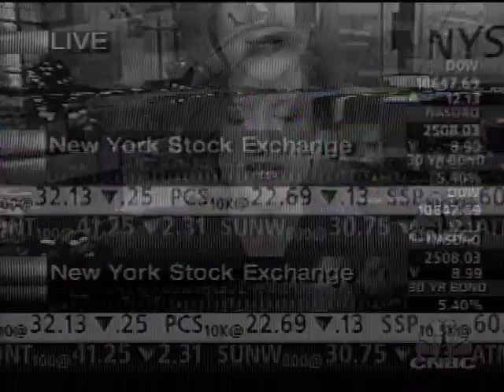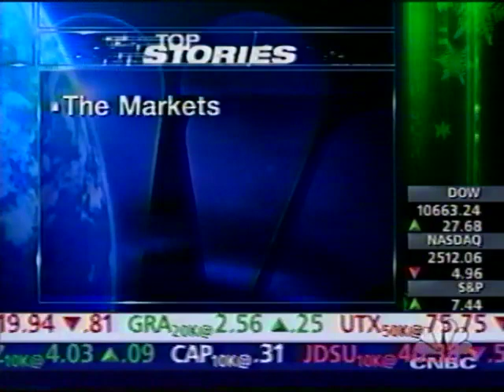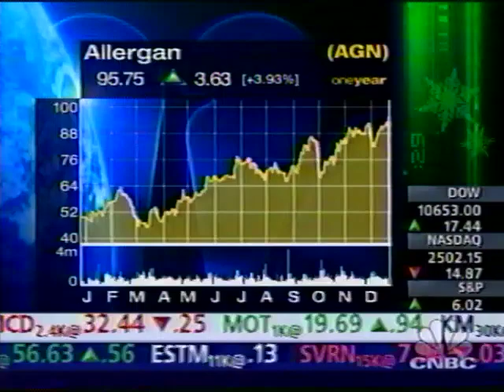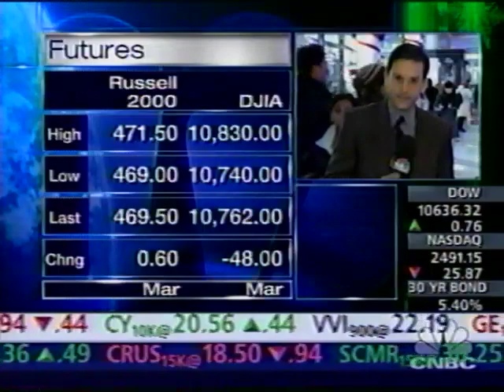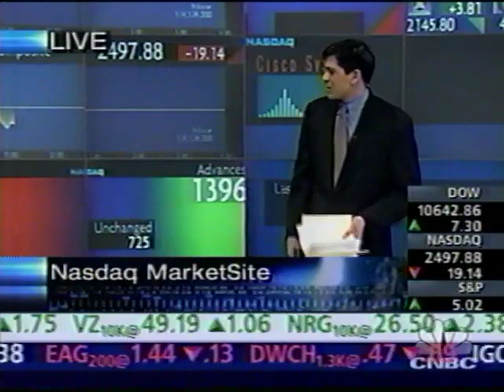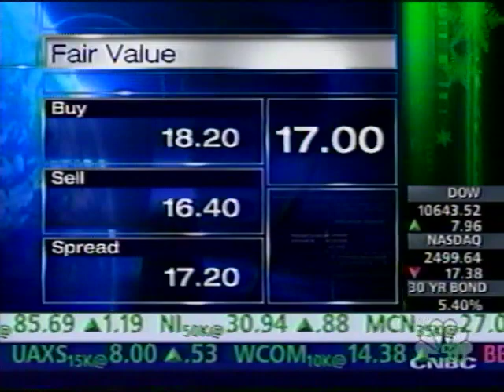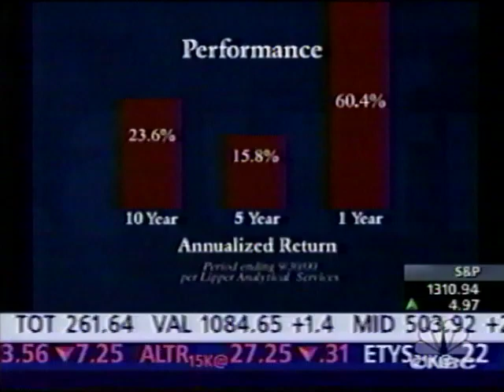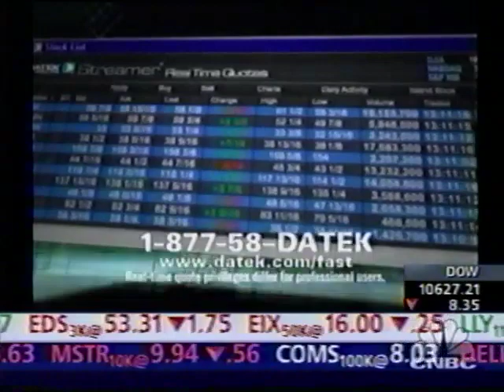CNBC December 26 2000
CNBC from December 26 2000.